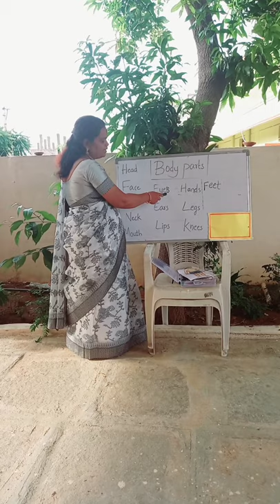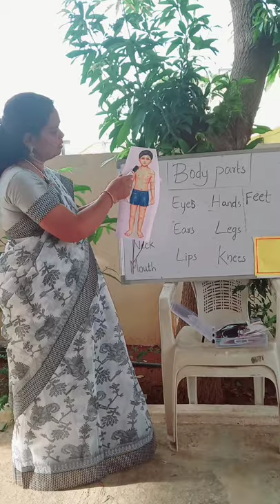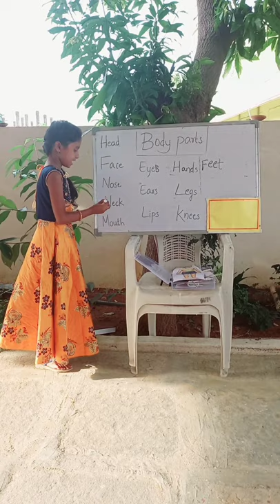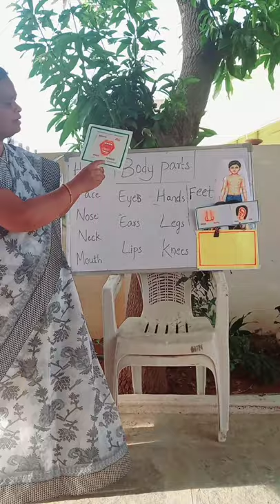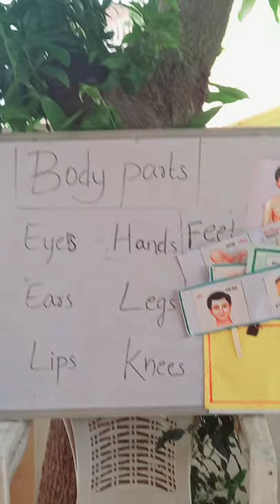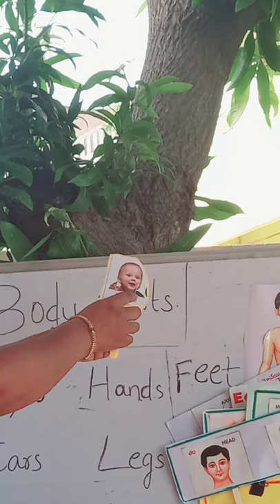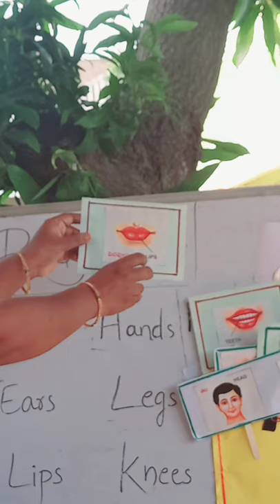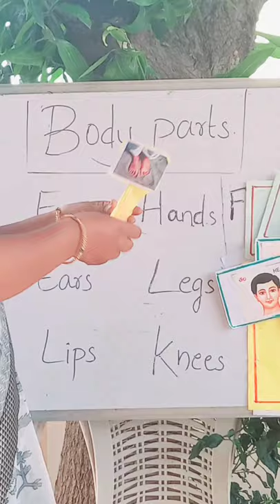DAY-25 BRIDGE COURSE LEVEL-I&II ENGLISH - BODY PARTS